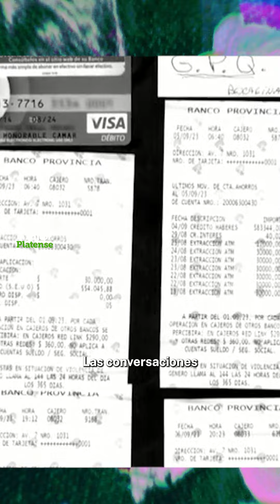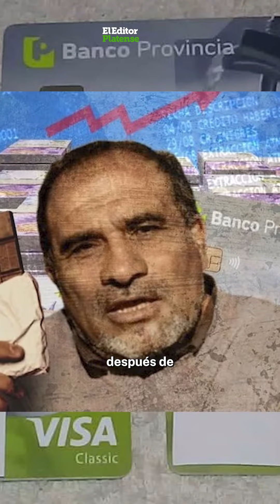Se ordenó prisión preventiva para Chocolate Rigau después de que se dieran a conocer sus chats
Rigau habría cobrado 200mil por ocuparse de la recaudación de más de 48 cuentas, dejarles parte del dinero a los empleados de la legislatura y el resto rendirlo presuntamente a Claudio Albini en un fraude que alcanzaría la suma de 800 millones de pesos.